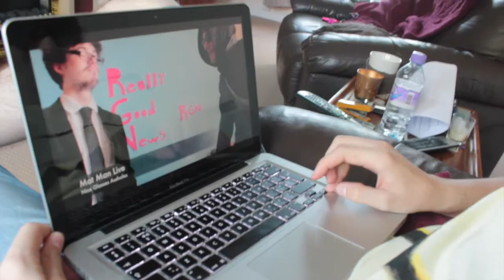Mustard Boy: Bloopers, Outtakes and Behind the Scenes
What it's like on set of Mustard Boy.